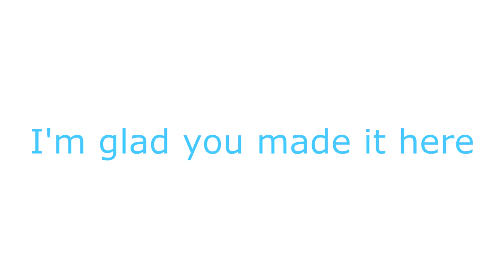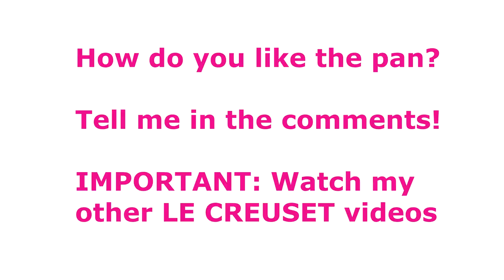LE CREUSET Shallow Frying Pan 28 cm UNBOXING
LE CREUSET Toughened Non-Stick Shallow Frying Pan

Aluminium-Antihaft flache Pfanne

Size: 28 cm/ 11 inch
Price: 129 €
Material: Geschmiedetes Aluminium
Länge: 49 cm Breite: 29.1 cm Höhe: 7.6 cm